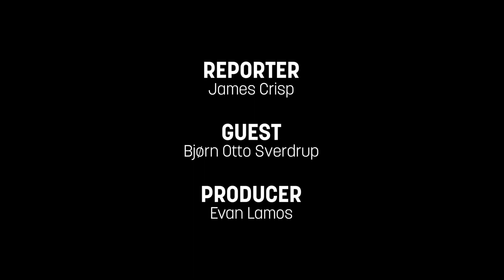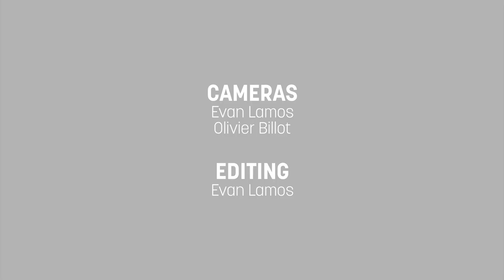Statoil Under Pressure: Will the Paris Agreement spell the end of the fossil fuel industry?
The Paris Agreement on climate change is a landmark international agreement which caps global warming. Many campaigners argue that the United Nations deal spells the end for polluting fossil fuel industries.

Not so, according to Bjørn Otto Sverdrup , head of sustainability at Norwegian gas and oil giant Statoil, when he joined James Crisp, EURACTIV.com’s political editor, for a no-holds barred discussion.

Watch Sverdrup answer that question in this short segment from the full interview.